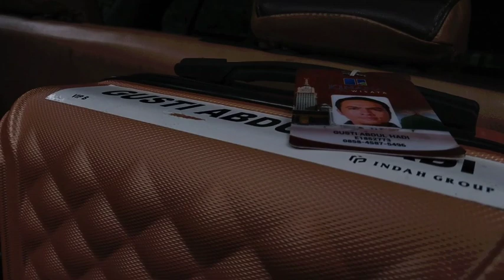PERJALANAN DALAM MENGHADIRI SUATU KEGIATAN DI JAKARTA SELATAN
perjalananku dr Kotabaru ke Bandara Batulicin transit di Bandatlra Banjarmasing menuju JAkarta selatan  dalam satu rombongan adalah hal persama seumur hidup yg aku alami, suasana yg penuh gembira bercampur letih, namun sesisio harapan buat yh kami wakili mendapat manfaat dr yg kami lakukan. awal jumat sore travel ke batu licin dan nginap besoknya kebandara dst tgl 3  maret dsn balik 6 maret 2024 dr Jakarta ke Banjar Baru